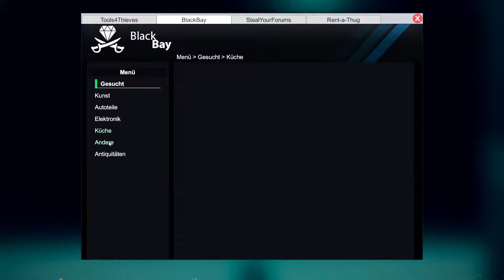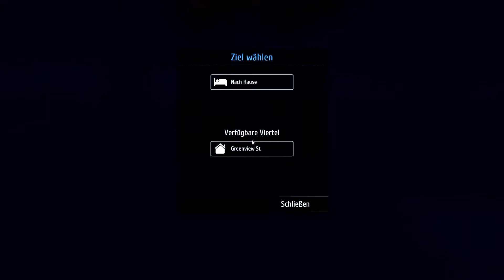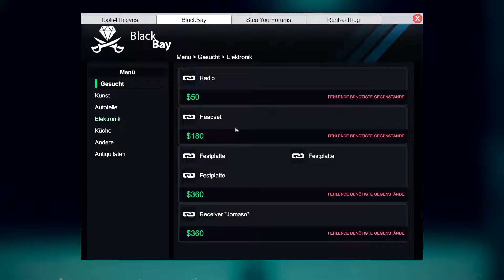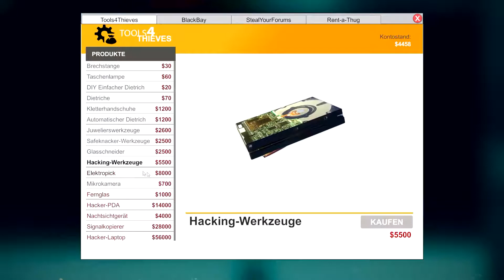Thief Simulator | Folge 10 | Safeknacker | Riwa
Kommentare sind erlaubt und gern gesehen :)